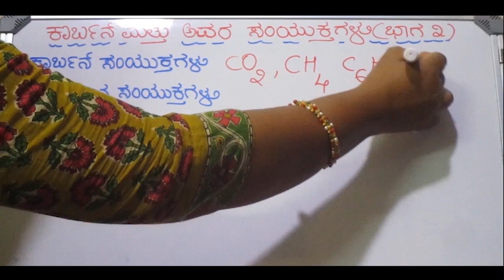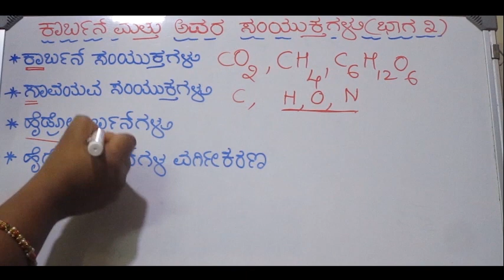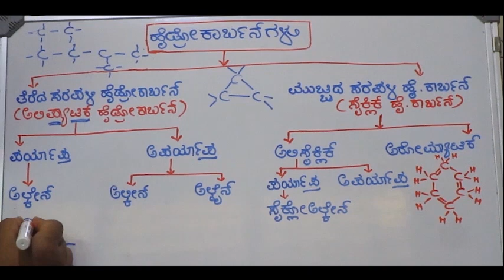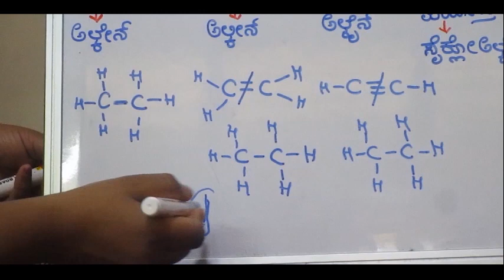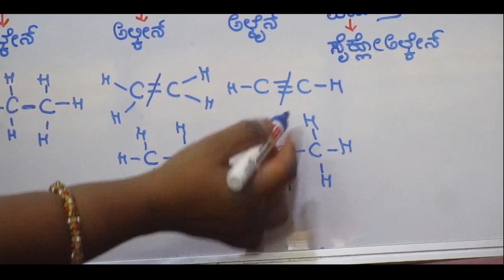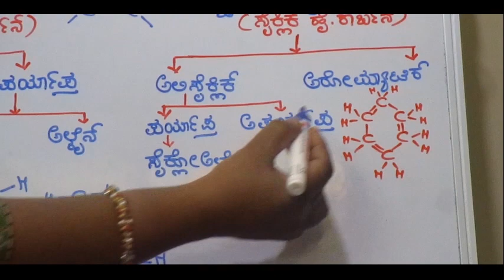ಹೈಡ್ರೋಕಾರ್ಬನ್ ಗಳ ವರ್ಗೀಕರಣ Classification of Hydrocarbons in Kannada | Carbon & Compounds Part 2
This is the second part of the Series " carbon & it's compounds in Kannada "
This video includes " Classification of Hydrocarbons "

1 Like = More Motivation !!